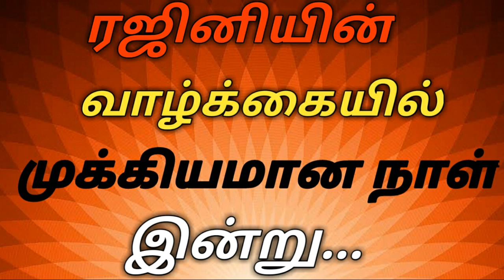Today is very important day in rajini's life.....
This video is about rajinikanth.
We will speak about in this channel,
Contents:
1.rajinikanth
2.kamalhassan
3.vijay
4.ajithkumar
5.biggboss
6.vijaytv
7.aarthi
8.shakthi
9.kanja karuppu
10.mgr
11.sivaji ganesan
12.kabali
13.2.0
14.vivegam
15.kaala
16.mersal
17.aalaporan thamizhan
18.neruppuda
19.oviya
20.oviya in biggboss
21.raiza
22.snehan
23.politics
24.edappadi pazhani samy
25.o.panneer selvam
26.admk
27.bjp
28.congress
29.narendra modi
30.kamalhassan
31.biggboss
32.edappadi pazhani samy